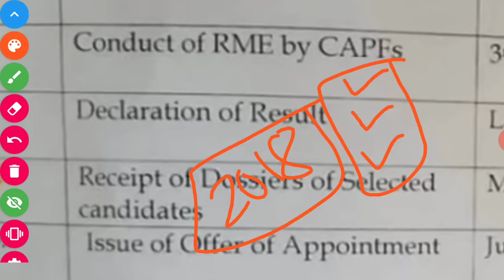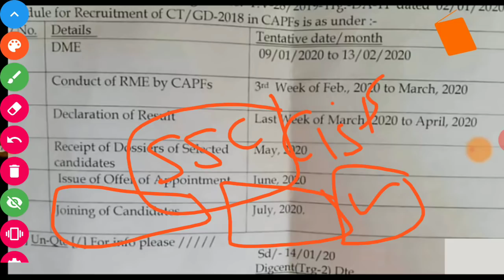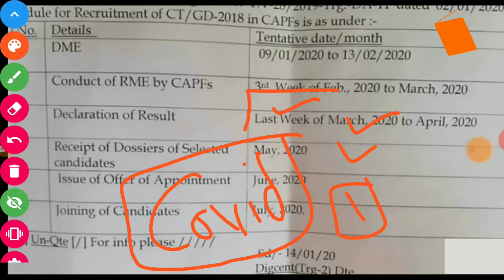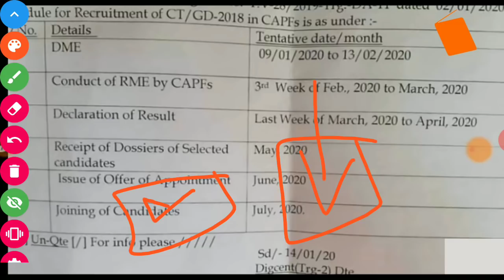SSC GD 2020 Schedule Of Result Declaration Official Notice